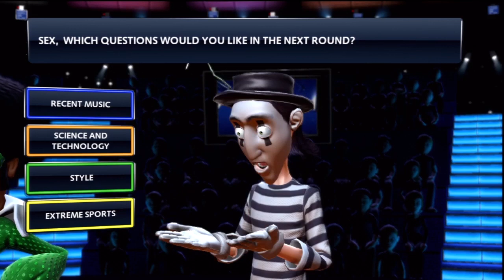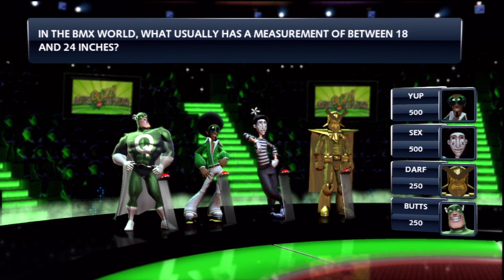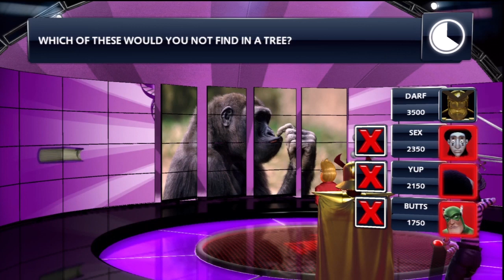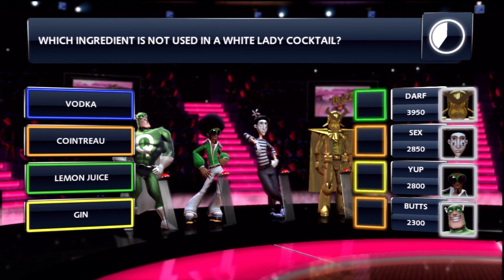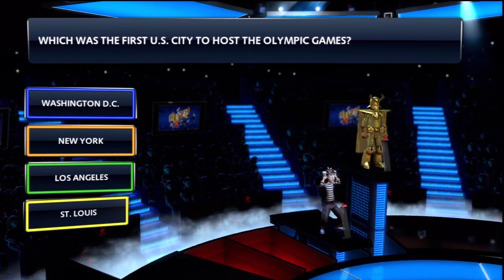Yah Mo Play: Buzz! Quiz TV: VS Multiplayer Part 1: Nut Buzz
Did you know? I probably won't do anymore "did you knows".

Got here in the middle of a LP? Get caught up with the full playlist here:

From the Wiki:

Buzz!: Quiz TV, developed by Relentless Software and Sleepydog, is the seventh game in the Buzz! series of quiz games and the first to appear on the PlayStation 3 console.

When playing a local multiplayer game with up to four players a game consists of seven rounds. These are Point Builder where each player is awarded 250 points for each correct answer; six questions are asked allowing a maximum of 1500 points in the first round. In the Pass The Bomb or Short Fuse round, a player is selected at random to be given the bomb and must then answer a question correctly to pass the bomb to the next player. The player holding the bomb when it explodes loses 300 points. In the Fastest Finger round, the player who answers the question the fastest receives the most points and each subsequent player who answers correctly receives less points; in a 4 player game the first correct answer is worth 400, the second is worth 300 points, then 200 and 100 if all 4 players answer correctly. In Pie Fight, the first player to answer correctly gains control of a cream pie and must then press their buzzer as a target passes over the player they want the pie to hit. Each player can be hit by two pies, after which they will be knocked out of the round.

In Point Stealer the first player to answer correctly selects another player to steal points from, taking 300 from the selected opponent's score and adding it to their own. For High Stakes, a brief description of the topic the next question will be based on is displayed on-screen. Players must then decide how many points they wish to gamble (50, 100, 250 or 500) that they will answer the question correctly. The game ends with The Final Countdown. Here, each player is on a raised podium - the higher your score going into this final round, the higher your podium. Once the round starts as each question is asked everyone's podiums start constantly moving towards the ground until an answer is selected. Once all have selected answers or run out of time the correct answer is revealed. The first correct answer gains the player a boost, and incorrect answers cause the player's podium to drop sharply. When a player's podium reaches the ground, that player is out. The winner is the last player left on their podium.